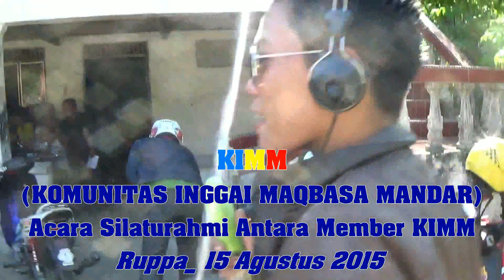VIDEO KIMM RUPPA 15 AGUSTUS 2015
Acara silaturahmi bersama para member KIMM